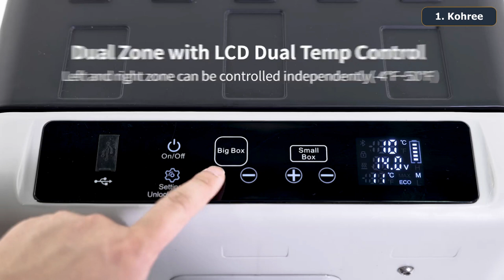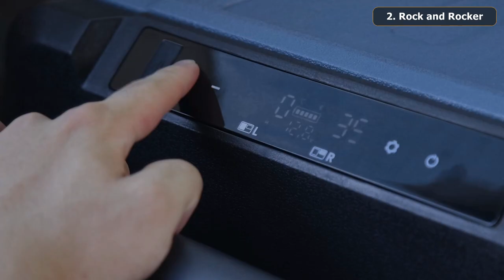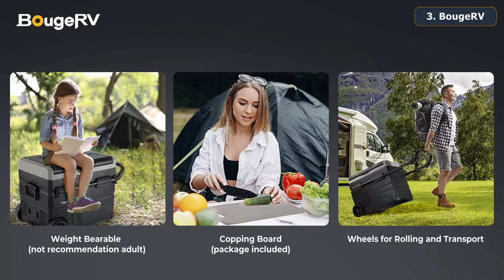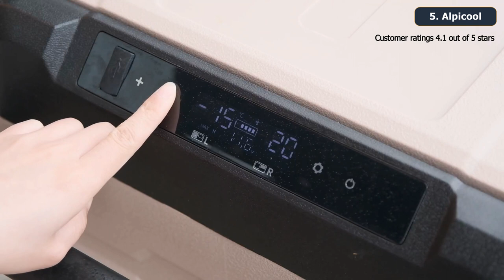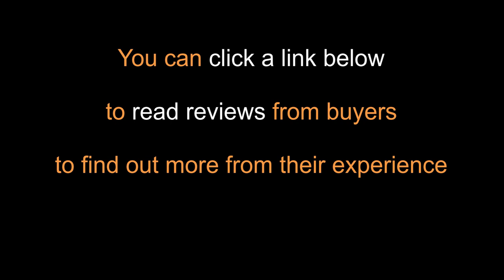🌟 Dual Zone Car Fridge Freezers 2023 | Kohree, Rock&Rocker, BougeRV, BODEGA, Alpicool Camping Fridge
"The Dual Zone 12 Volt Refrigerator has two zones which can be controlled independently for temperature and act as fridge and freezer at the same time. You can depend on which zone to use as a fridge and which zone to use as a freezer."

● You can check out the links below for the price or read customer reviews to learn more about their experience.

1. Kohree

2. Rock&Rocker

3. BougeRV

4. BODEGA

5. Alpicool

● Portable Dual Zone Refrigerator Freezer adopts the latest dual-zone dual-control technology, which can independently control the temperature of two zones from 50℉ to -4℉. It's up to you to decide which side to use as the freezer zone or fridge zone. This 12v freezer allows you to store fresh food and cool drinks for your camping, picnic, and road trip. Not only can it meet your dietary needs during outdoor activities, but the dual storage areas also reduce odor and can store skincare and facial masks for your daily maintenance.

manufacturers, fellow creators, and various other sources. If something belongs to you and

★ Thank you: admj707 for Intro-Outro.

→ Kohree HY1907 12 Volt Refrigerator Portable Freezer Independent Temp Control, Car Fridge 32 Quart(30L) Dual Zone, Electric Cooler DC12/24V AC110V/240V for Truck RV Vehicles Camping Travel -4℉-50℉ [2023 Upgrade].
→ Rock&Rocker ACRM35D Car Refrigerator, 12 Volt Refrigerator Portable Refrigerator Freezer Dual Zone, APP Control, 35L/37Q -4℉ To 68℉ RV Electric Car Fridge For Outdoor, Camping, Vehicles, Travel, RV, Truck, 2R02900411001-QS-US1.
→ BougeRV CR45 12 Volt Car Refrigerator Dual Zone, Portable Freezer Fridge APP Control, 48 Quart (45L) Compressor Freezer Fridge 12V/24V, BJE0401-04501DC 110~240V AC, -4℉-68℉.
→ BODEGA BOJT0720 【Upgraded】 12 Volt Refrigerator, Portable Freezer, Car Fridge Dual Zone WIFI APP Control, 53 Quart（50L）-4℉-68℉ RV Car Cooler 12/24V DC and 100-240V AC for Outdoor, Vehicles, Camping, Travel.
→ Alpicool TAW55 Portable Freezer, 12 Volt Car Refrigerator with Wheels, Car Fridge Dual Zone Temperature Control, 58 Quart (55 Liter) 12V Car Fridge Freezer, Car Cooler for Travel, Camping, Fishing, Outdoor -12/24V DC and 100-240V AC, ALP-TAW.